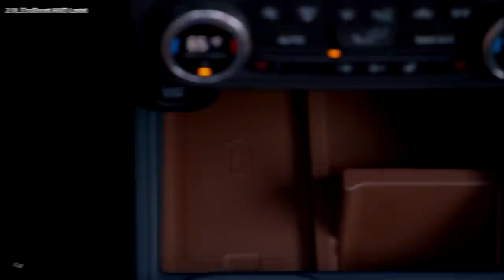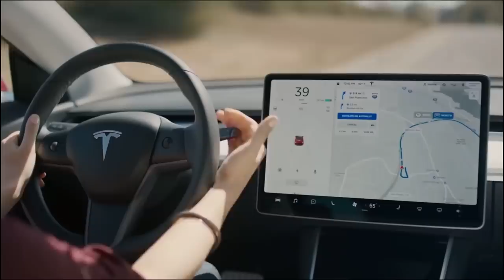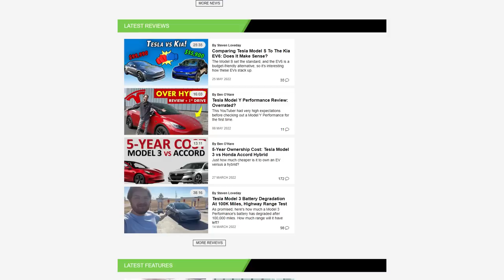Ford CEO Confirms Ford Maverick Has A HUGE Problem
Ford Maverick has seen a lot of orders but there is a problem. The model has seen 5 recalls so far and the most recent has resulted in 65,000 Mavericks are heading back to the factory.

This is huge news, and many are wondering what it could mean for the future of the Ford Maverick 2022.